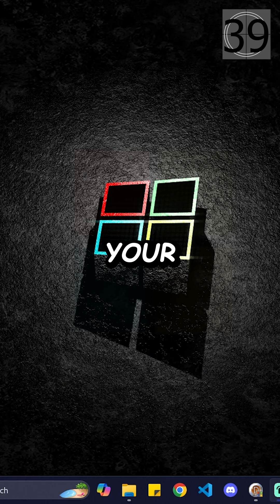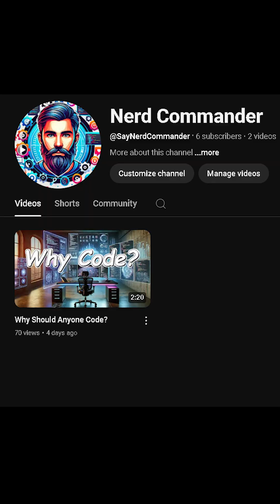This Keyboard Trick Will Change Your Life! 🤯 (No Coding Skills Needed)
Full Tutorial up on my channel, link in comments!

Ever wondered if your keyboard can do more than just type? 🖥️ In this video, I’ll show you how to customize your keyboard (or even your old tech!) to perform tasks like opening apps, starting screen recordings, or even automating those boring repetitive tasks. 🎮🎧

Whether you're a student, editor, gamer, or just someone looking to level up your tech game, this guide is for YOU! And no, you don’t need to be a coding wizard—just a curious mind and a willingness to explore.

🔧 What you’ll learn:

How to create macros that save time and effort.
Fun and creative uses for old keyboards and controllers.
Real-life scenarios where these hacks can make your life easier.
🎯 Scenarios covered in this video:

Start and stop screen recordings 🎥
Custom ChatGPT buttons 🤖
Quick access to Spotify, YouTube, and more! 🎶
🔗 Check out the full guide and get started today!